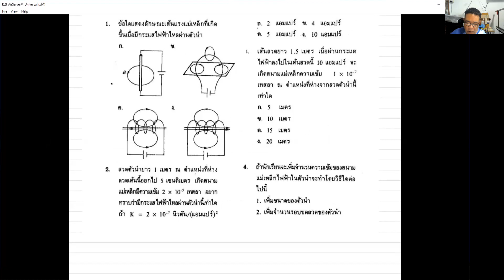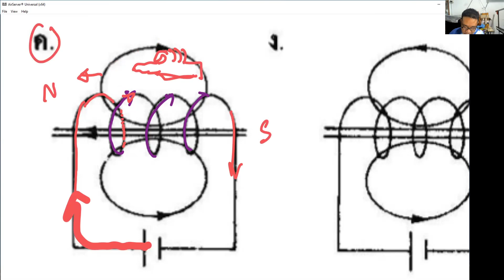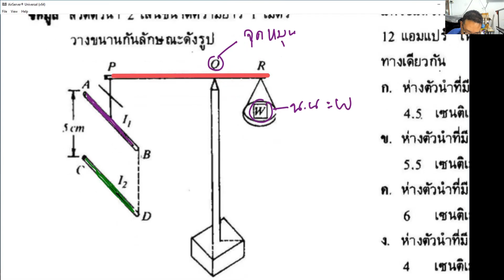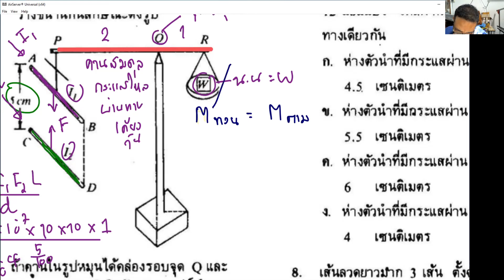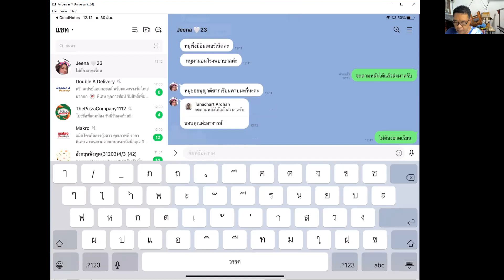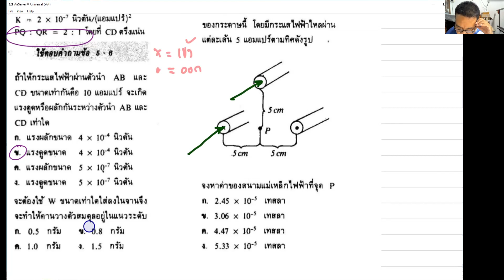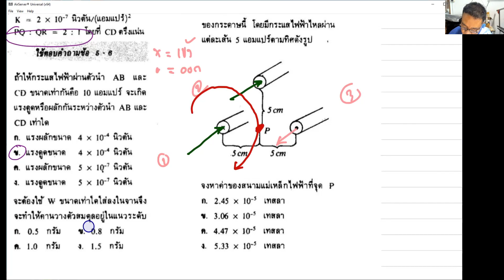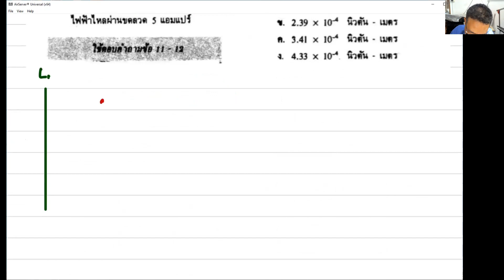แรงระหว่างลวด ตอน2ตอนจบ